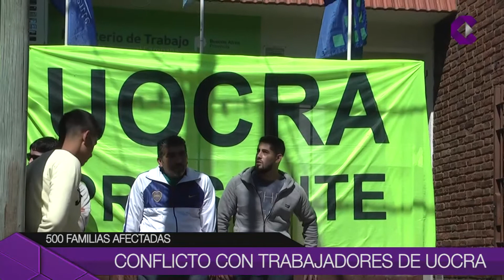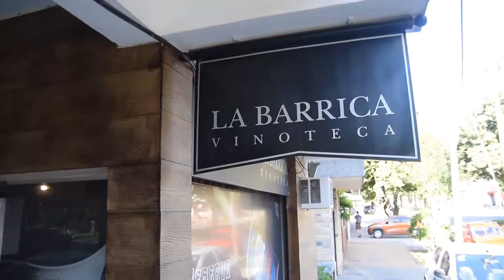Noticias de Hoy 18-09-19